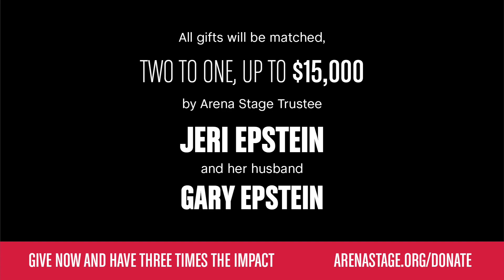Giving Tuesday 2023: Special Match Opportunity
Arena Stage Trustee Jeri Epstein and her husband Gary Epstein have generously offered to match every gift two to one, up to $15,000, for Giving Tuesday 2023. That means your generous donation can go THREE TIMES as far this Giving Tuesday to help our community programs.

Don't miss your chance to have triple the impact on our local community. This matching opportunity ends at midnight on November 28th.